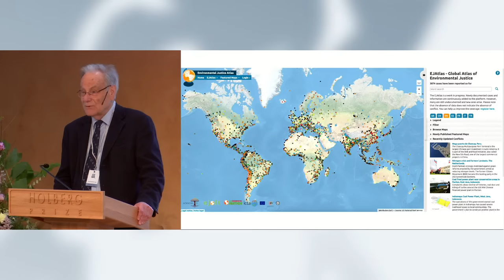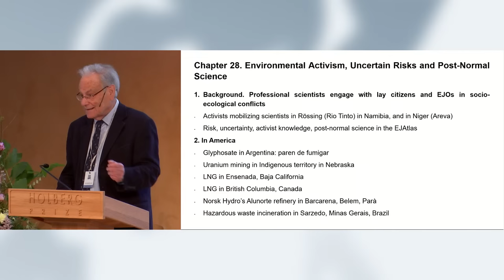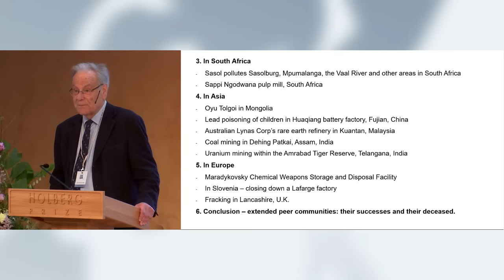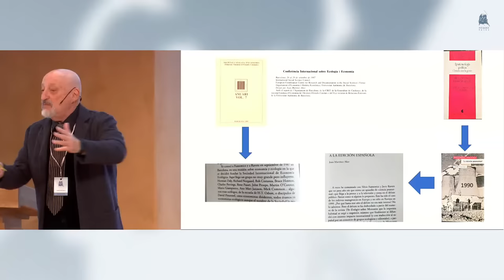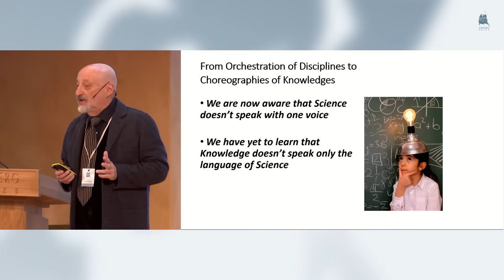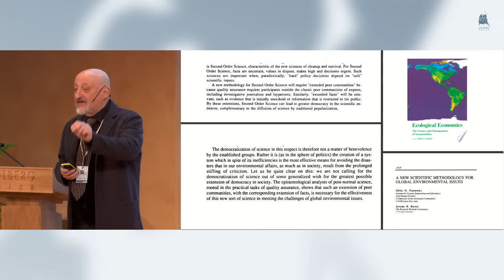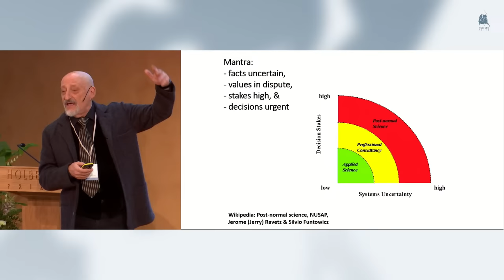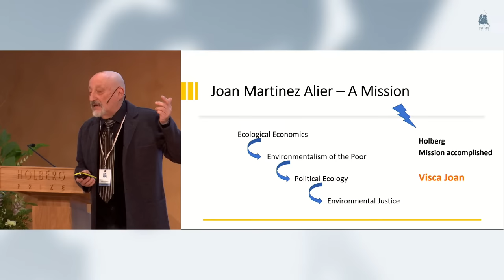The 2023 Holberg Symposium: 'World movements for environmental justice'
On Tuesday, 6 June, the 2023 Holberg Symposium will take place at the University Aula in Bergen, Norway. The event is open to the public.

The making of movements for environmental justice, their social protagonists and forms of mobilization - explained by the growth of social metabolism.

Research on environmental justice rests not only on the empirical observation of so many similar grievances and complaints around the world at the frontiers of commodity extraction and waste disposal but also on a critique of the incapacity of economic accounting to include the damages to the environment. The participants in “ecological distribution conflicts” display a variety of valuation languages (ecological, sacredness, livelihood, economic values), which are not commensurate.

The symposium is held in honour of the 2023 Holberg Prize Laureate Jean Martinez-Alier. There will be an introduction of the topic by the 2023 Holberg Prize Laureate, followed by presentations by three invited guests and a panel discussion.

Speakers:

Joan Martinez-Alier, professor emeritus, Universitat Autònoma de Barcelona; 2023 Holberg Laureate.
Introduction of topic

Silvio Funtowicz, guest resaercher, University of Bergen.
'A political epistemology for environmental justice.'

Ksenija Hanaček, postdoctoral fellow at Global Development Studies, University of Helsinki & Global Atlas of Environmental Justice (UAB)
'Environmental conflicts along the Polar Silk Road'

Brototi Roy,  postdoctoral researcher jointly based at the Autonomous University of Barcelona and Central European University.
'Mining coal while digging for justice'

Illustration: Derechos de la Naturaleza, Angie Vanessita